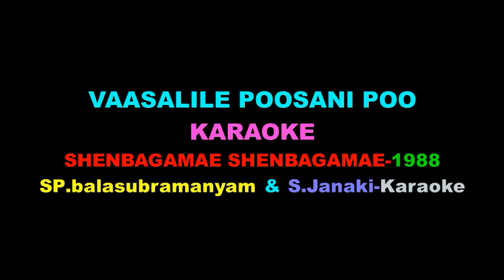SHENBAGAMAE SHENBAGAMAE-1988-VAASALILE POOSANI POO KARAOKE SP.balasubramanyam&S.Janaki